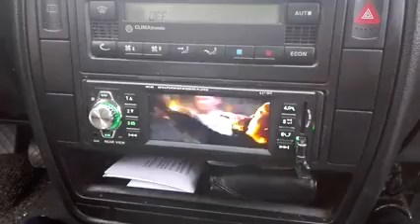FM RÁDIO S LCD OBRAZOVKOU / 1 DIN RADIO WITH LCD SCREEN FROM ALIEXPRESS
Ďakujeme nášmu fanúšikovi za fotku tohto FM rádia s LCD obrazovkou kúpeného na AliExpress:

"Keby niekto chcel 1dinove radio do auta z ali, mam ho uz zo pol roka, hudba kvalitna, cena okolo 40€"